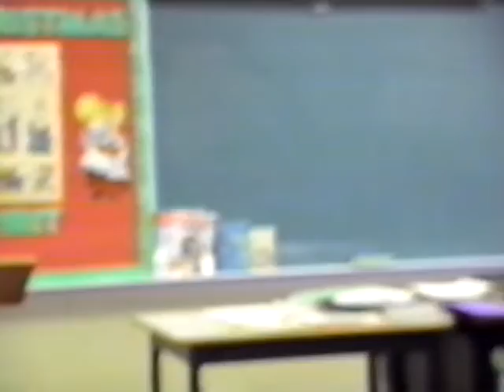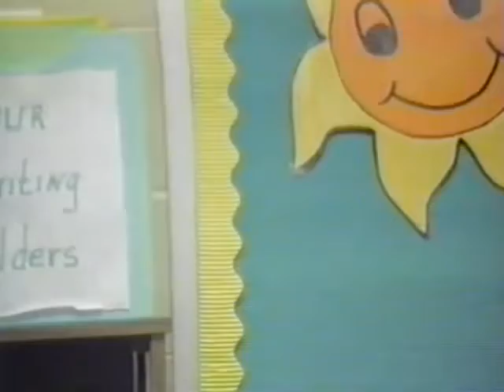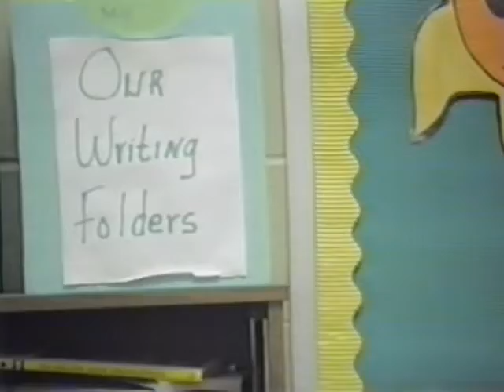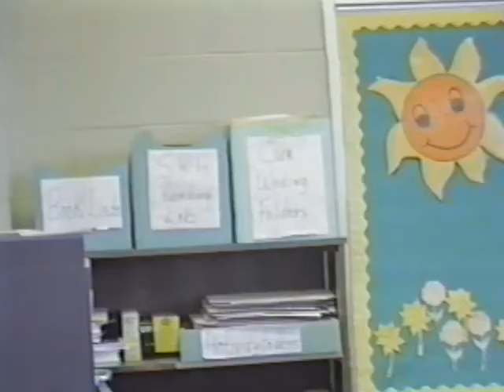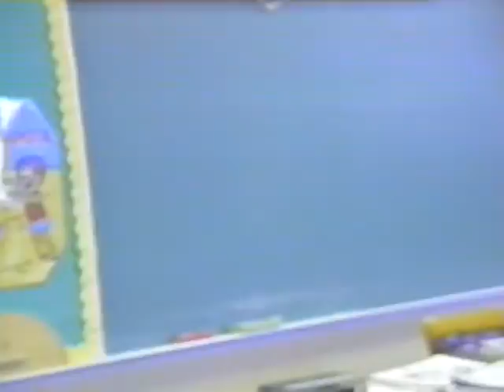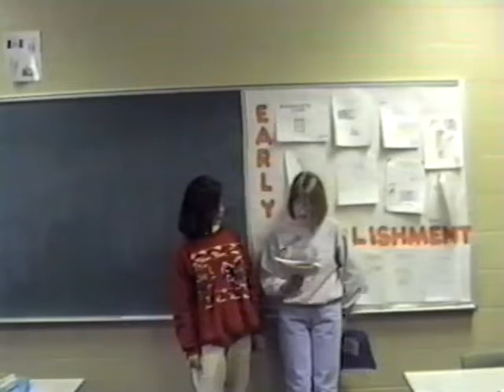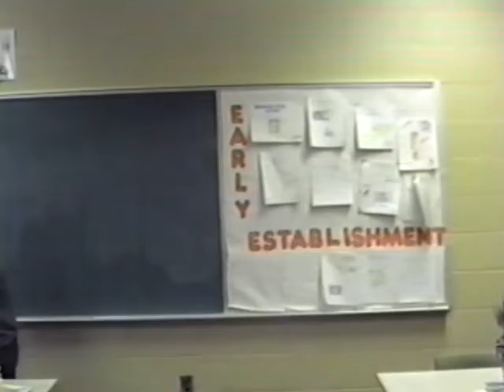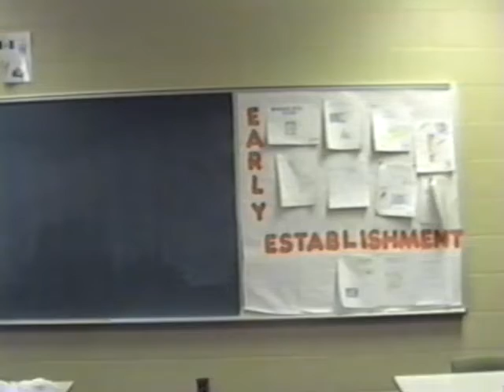JCHS 1988-1989 Grade 6 (Class of 1995) Presentations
Need to confirm if these are all from Grade 6.